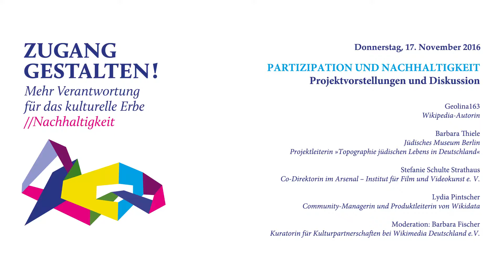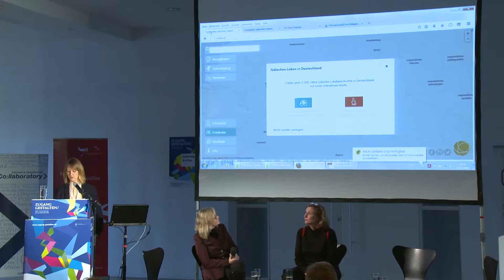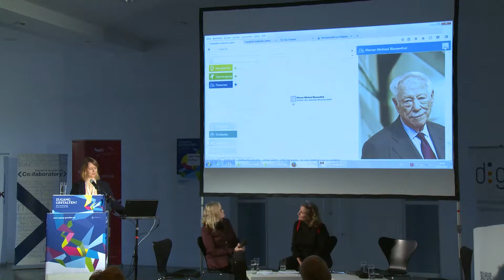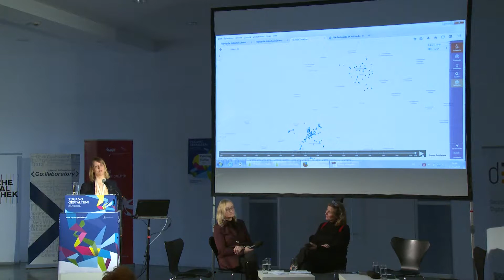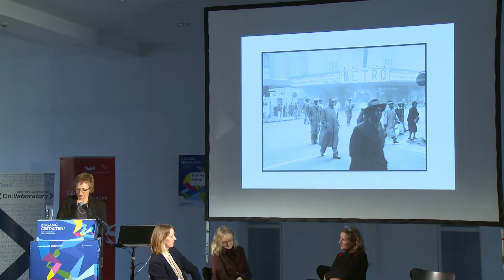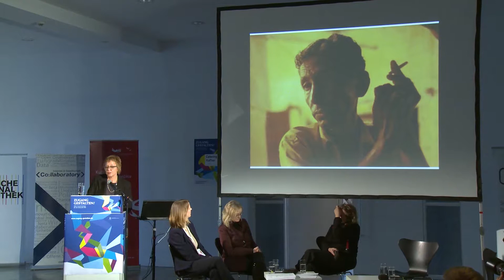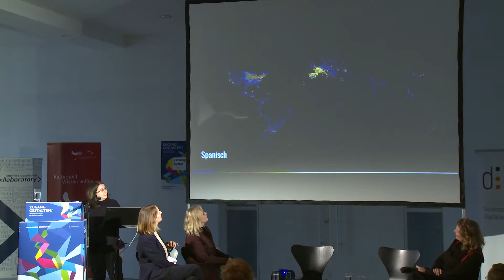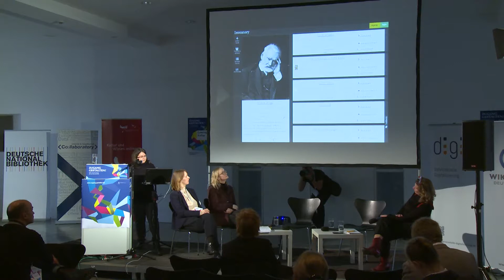Zugang gestalten 2016, 09: Partizipation und Nachhaltigkeit – Projektvorstellungen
Partizipation und Nachhaltigkeit
Projektvorstellungen und Diskussion mit Geolina163, Wikipedia-Autorin, Barbara Thiele, Jüdisches Museum Berlin, Stefanie Schulte Strathaus, Arsenal, Lydia Pintscher, Wikidata, Moderation: Barbara Fischer, Wikimedia Deutschland